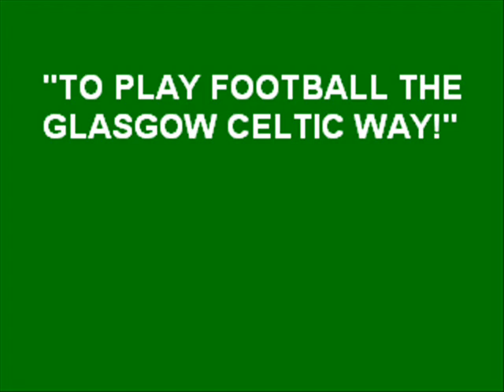Aiden McGeady and Jimmy Jinky Johnstone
Playing football the celtic way